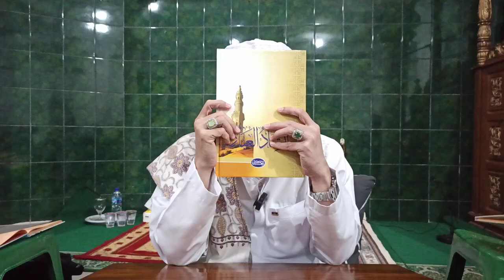Al Ustadz AHMAD Al BADAWI kemuliaan orang berilmu 5 november 2024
IRSYADUL I'BAD :
Kemulian Orang A'lim

Pengajian Di Masjid Al istiqomah Kayu Manis 7
                       Jakarta Timur
5 November 2024 M / 3 Jumadal Ula 1446 H